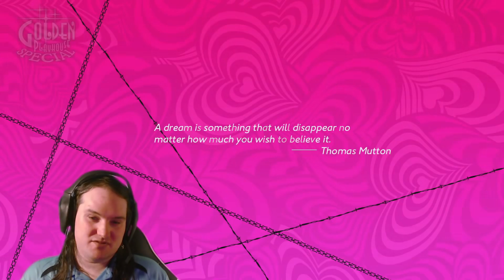Catherine: Full Body - The Holy Pinnacle! (The Truth revealed!)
After a week of hard climbing, and facing nightmares left and right, Vincent finally reaches the cathedral, the Holy Pinnacle, and with it, the unholy truth.

On day one, which is the 1st of April (no joke) you wake up to a literal nightmare, which appears as real as day, you die in your nightmare, you die for real.

Story:
Our indecisive protagonist, Vincent, has been with his long-time girlfriend, Katherine, for five years. But instead of taking the next step into marriage, Vincent finds himself in an affair with the provocative blonde bombshell, Catherine! Thrown into discord by his own infidelity, he finds solace in the innocent Rin – further complicating matters. Adding to Vincent’s dilemma, he begins having nightmares that force him to climb for his life... Will he survive the trials and tribulations of love, or fall to temptations?

Vincent Brooks
Our story's protagonist: a 32-year-old average joe. Afraid of commitment, pressure builds as his girlfriend of five years begins talking about marriage. One way or another, he must choose the path that's right for him...

Rin
As tensions rise between Katherine and Catherine, a third "Rin" serves as Vincent's calm amid the storm. The two met under tumultuous circumstances as Rin was fleeing an unknown pursuer, but life soon returns to normal... or as normal as it can be when all you remember is your name.

Katherine Mcbride
A career-oriented woman who works for an apparel company. Her driven and responsible attitude begins to clash with Vincent's lack of commitment, especially as the topic of marriage enters the equation.

Catherine
The titular blonde bombshell who happens to share a name with Vincent's girlfriend. Flirty and seductive, she approaches him one night at his favorite bar. A few drinks later, he awakens in bed with her...

Timestamps:
0:00 Intro
0:21 Stray Sheep
8:40 Vincent's Room
16:51 Nightmares
23:00 Awakening
29:56 8th day
32:09 Work Lavatory
37:52 Stray Sheep